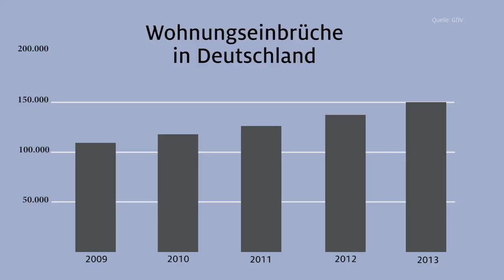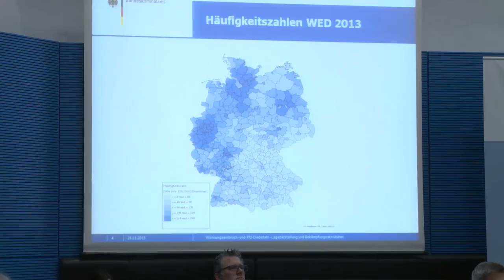Innere Sicherheit: Kampf gegen organisierte Banden, Einbrüche und Autodiebstähle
Fachgespräch der CDU/CSU-Fraktion zur organisierten Kriminalität